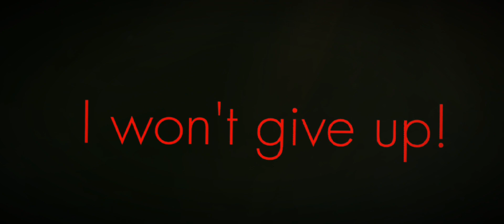Even the gods won't help me now... | Prequel of "What if..." video | Genshin impact + Gacha club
I especially thank to the person who gave me this idea (the name is mentioned in the video☝) for inspiring me to do this prequel. Without them, I would probably just move on to the next videos, not paying much attention to this AU at all. However, it seems you guys really like this AU/type of video, so I might as well continue to make more videos of it in the future.😊

I think I'll probably just do a fumny video next, because I have to get break from all this seriousness, but soon, I'll do more of this AU too!😁

Anyway, have a wonderful day/night!🍓✨